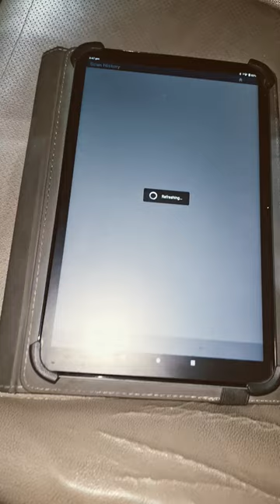automobile computer check#car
SAROJ AUTOMOBILE PART,
shorts,viral short video,should diesel vehicles be banned,viral short,new viral short,shorts video,guess the modified cars part 5 viral short videos,sports car,world's top 3 fastest cars 🔥 india's 3 legendary cars companys 🥺❤️ youtube top 10 most expensive car brand in india
All the tools you need to be a mechanic,
Best automotive tools,
equipment mechanie tools box tour,
Diesel mechanie tool box,
Car machine service,
Doorstep car service,
Car repair market in Delhi,
Sarvo motor maintenance,
Sarvo drive repair,
Sarvo motor repair,
How to check servo motor is working or not,
Car full service,
Online car mechanie,
Car repair India,
Sarbo motor construction and working,
How to repair servo motor,
Home mechanie tool box tour,
Mobile mechanie tool box step,
All the tools you need to be a mechanie,
Best automotive tools,
Cars for sale
Cars brands
New cars
Used cars
cars (film)
Cars 2